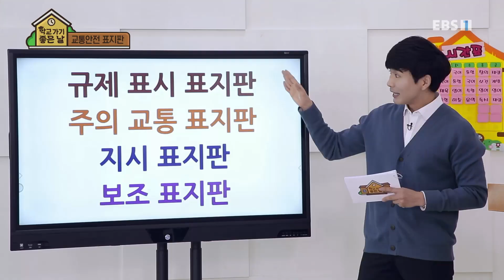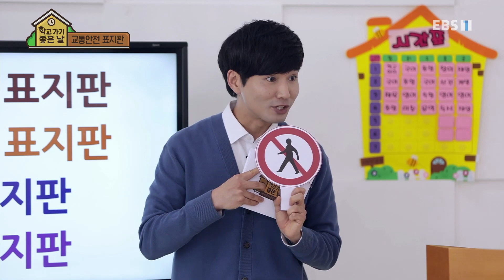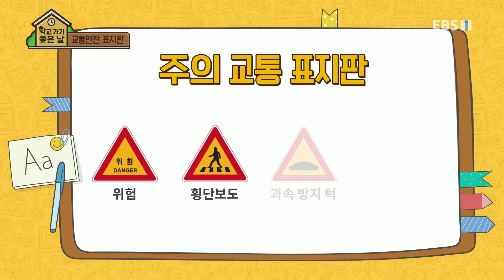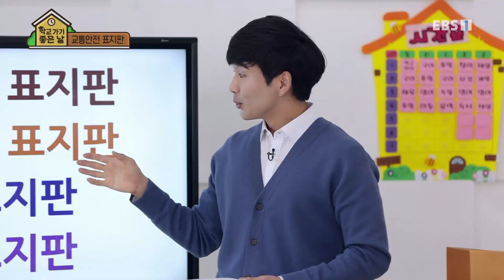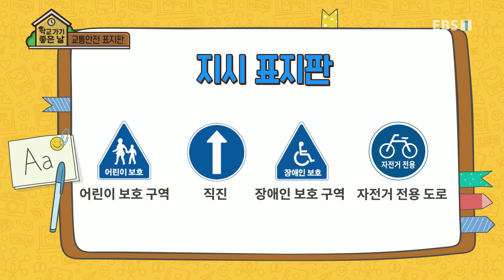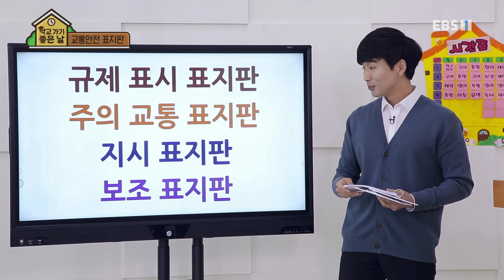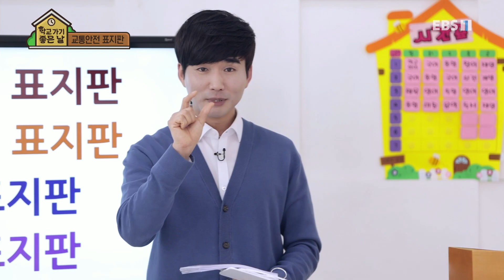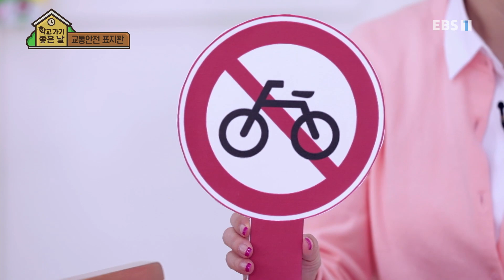학교 가기 좋은 날 - 교통안전 표지판_#001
공식 홈페이지 교통안전 표지판,

전 세계인이 어디서나 이해할 수 있도록 약속된 교통안전 표지판의 종류와 의미에 대해 배워본다. 영어 단어 : silver, zone 학습자 : 한화자, 장순옥, 오정숙, 양종순,

배움의 시기를 놓친 전국 성인문해학습자들은 물론

일반 성인 시청자들까지 대상층을 아우르는 '학교 가기 좋은날',

생활문해와 영어를 함께 학습하는 청춘학교를 배경으로

일상생활에 필요한 금융, 정보, 건강, 교통안전과 같은 생활문해를 배우고

주제와 관련된 영어까지 동시에 학습하게 됩니다,